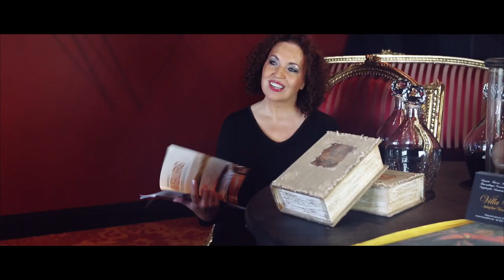Corina - Ik Laat Je Niet Gaan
Alle beelden in deze clip werden gemaakt in Wetteren, de geboortestreek van Corina : Villa Wetthra, Provinciaal Domein Den Blakken, de Warande en opnamestudio's PK Productions. Speciale dank aan Savas ( Villa Wetthra ) en Rudy Van Der Heyden ( de Warande ). Dank aan de realisators van deze clip : Pita Said, Jayy Van Asten, Rais Rdv en David Janssens voor de coördinatie. Dank aan Kathy Devoldere voor de maquillage en ook aan de figuranten voor hun medewerking.
Muziekproductie : Peter Keereman